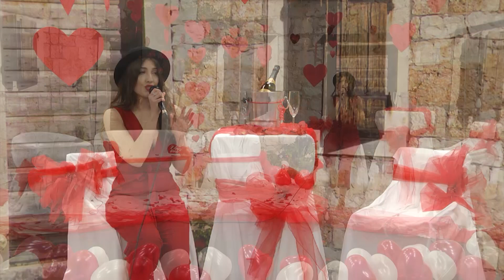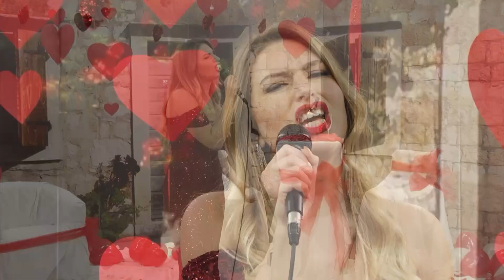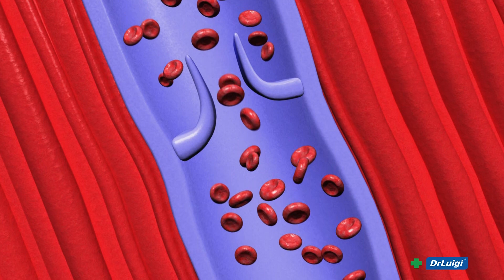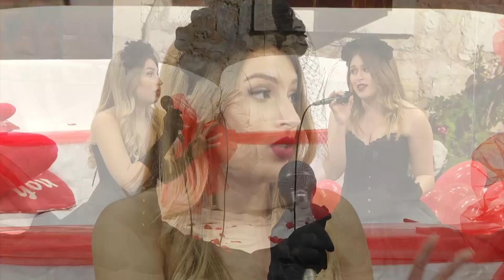Pisme za dušu 13.02.2020. Music talents Split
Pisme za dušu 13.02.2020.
Udruga Glazbeni talenti - Music talents - Split